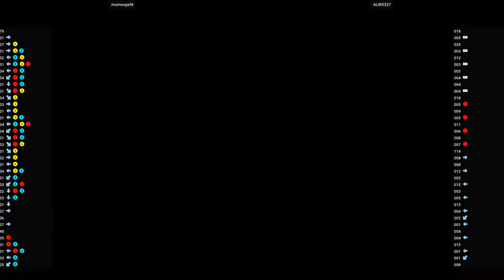Guilty Gear XX Accent Core - momonga96 VS ALIKO227